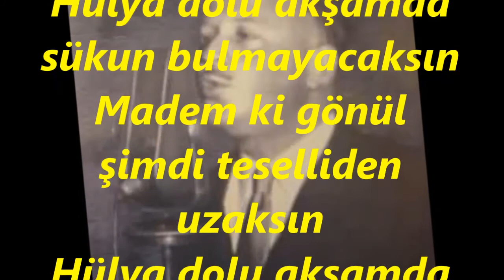Rıza RİT-Hicrânla Tutuş Bağrını Yak Gözyaşın Aksın (NİHAVEND)R.G.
SOLİST:
*RIZA RİT*
VİDEOYU YAPAN
*RECEP GAYRETLİ*
BESTE:  NURİ HALİL POYRAZ
GÜFTE:
USUL:  SOFYAN
MAKAM:   NİHAVEND
Hicranla tutuş, bağrımı yak, gözyaşın aksın
Hülya dolu akşamda sükun bulmayacaksın
Madem ki gönül şimdi teselliden uzaksın